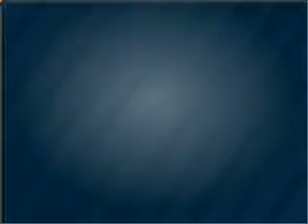2005 Chevrolet Silverado 1500 - Dallas TX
Year: 2005
Make: Chevrolet
Model: Silverado 1500
Trim: T
Engine: 5.3 liter 8 cylinder 16 valve
Transmission: 4-Speed Automatic
Color: Blue
Mileage: 70460
Address:
11550 Lyndon B Johnson (635 E)